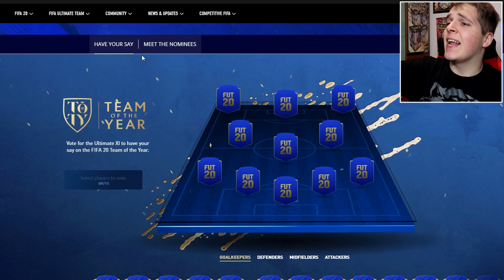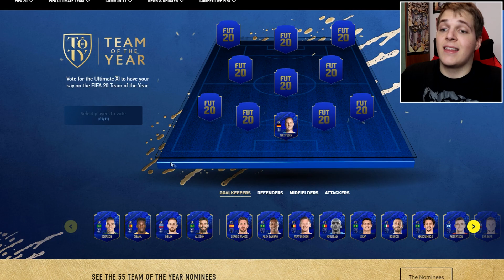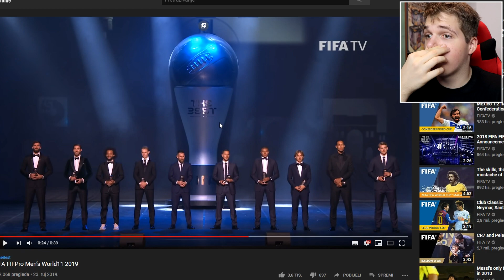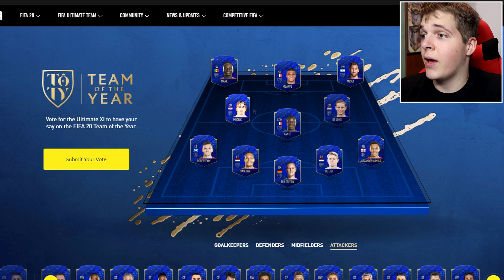BIRAM TEAM OF THE YEAR!? *sve ću pogoditi*